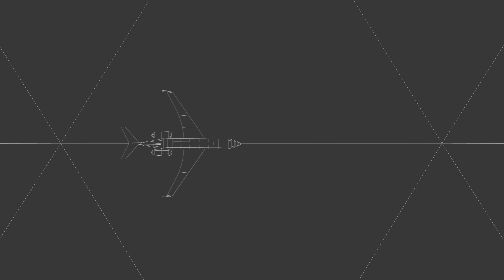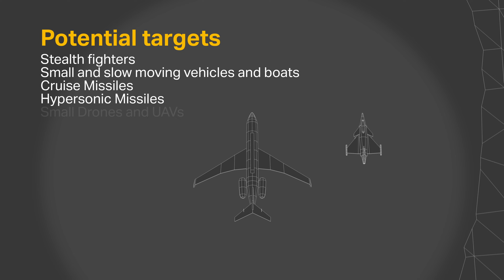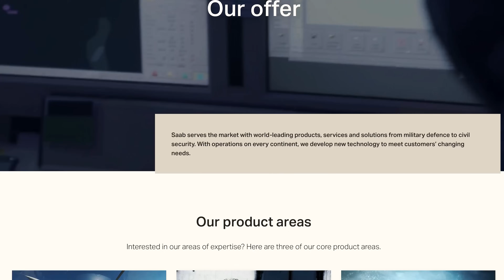Why Airborne Surveillance is Crucial for National Security | Let's Talk About Tech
In this episode of Let's Talk About Tech we explore the critical role of Airborne Early Warning & Control (AEW&C) systems in modern defense. We'll look at how these aircraft, like GlobalEye, act as flying command centers, using advanced radars and sensors to detect threats from long distances.

Discover how AEW&C systems provide a crucial advantage by giving commanders more time to react to potential dangers, whether it's a missile launch, enemy aircraft, or naval attacks. We'll also discuss the dual-use capabilities of AEW&C, its advantages over satellites, and how these systems are changing the landscape of modern defence.